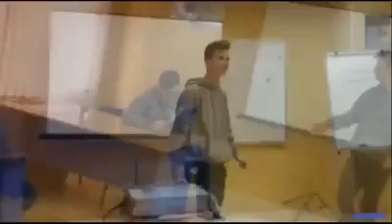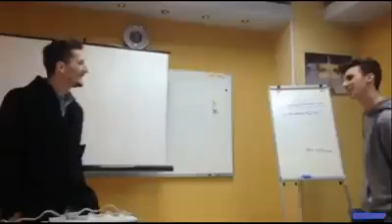DRAMA -"Dua të Jetoj 3"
Shfaqja Teatrale "Dua të Jetoj 3"

(Komplet, Prova+Premiera e Dramës)

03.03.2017 - Teatër "Istref Begolli" Komuna Pejë

Skenari dhe Regjia

Liridon Lajqi

Aktorët

Gresa Nikqi
Arbër Berishaj
Valentina Ukaj
Rinor Dauti
Dion Laja

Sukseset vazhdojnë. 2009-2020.